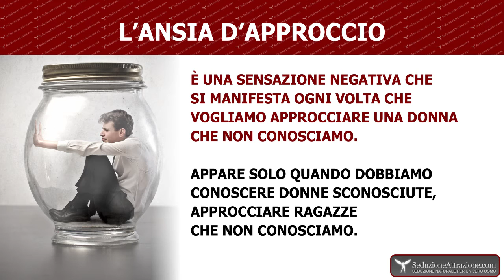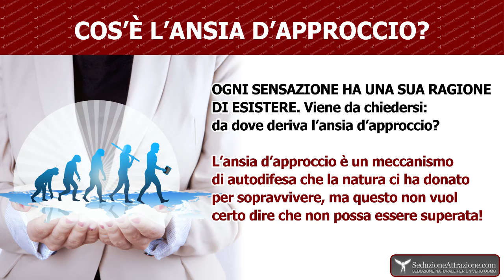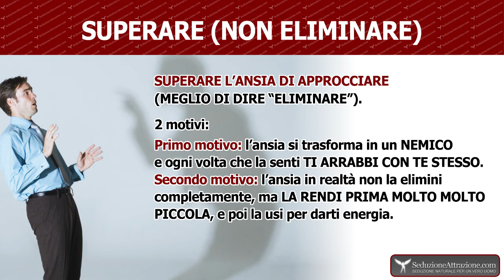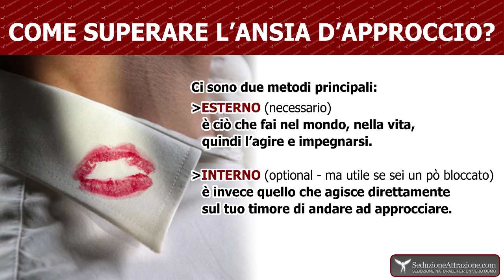Ansia d’Approccio: Cos’è e Come Superarla Facilmente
Elencati i motivi per cui chiunque voglia diventare un bravo seduttore dovrebbe imparare ad approcciare una donna, vediamo il primo problema che di solito si presenta: l’ansia d’approccio.

Cos’è l’ansia d’approccio?

E’ una sensazione negativa che si manifesta ogni volta che vogliamo approcciare una donna che non conosciamo.

ansia-d'approccio

Può essere più o meno forte a seconda di una serie di fattori come la sicurezza in sé stessi, l’umore del momento, la situazione, la ragazza che vogliamo approcciare ecc. ecc.

I punti del corpo dove la sensazione si fa più intensa sono la pancia o il petto, dove si può sentire una forte tensione.

E’ molto particolare notare come l’ansia dell’approccio ci sia solo quando dobbiamo conoscere donne sconosciute, approcciare ragazze che NON conosciamo, se invece la ragazza ci viene presentata l’ansia si tramuta in qualcosa di diverso e molto più gestibile.

Cos'è?

Ogni sensazione ha una sua ragione di esistere: abbiamo paura delle altezza perché moriremmo se ci buttassimo giù da un dirupo, siamo schifati dal cibo andato a male così non lo mangiamo e rimaniamo in salute, siamo attratti da una donna perché in questo modo la natura garantisce la continuazione della specie.

Viene quindi da chiedersi: da dove deriva l’ansia d’approccio? Se approccio una donna non metto di certo a repentaglio la mia vita!

Questo è vero, ma il punto è che il nostro cervello è ancora strutturato per sopravvivere nel mondo preistorico. Il nostro cervello non si è evoluto come la cultura e la tecnologia.

Una volta gli uomini erano organizzati in tribù, e quando un uomo approcciava una donna che non conosceva molto probabilmente lei poteva essere di una tribù diversa, o comunque poteva essere la compagna di un uomo che non conosceva.

L’uomo che approcciava metteva quindi a rischio la sua vita. La tribù poteva essere gelosa delle sue donne e difenderle con la vita! L’uomo poteva quindi rischiare di essere preso e ucciso in pochi istanti da un gruppo di altri uomini, all’epoca non c’erano certo i tribunali!

L’ansia d’approccio è quindi un meccanismo di autodifesa che la natura ci ha donato per sopravvivere, ma questo non vuol certo dire che non possa essere superata ;-)

"Superare" (non "eliminare")

Al termine "eliminare" preferisco "superare", preferisco dire "superare l'ansia di approcciare".

Perché? È una mia semplice sega mentale linguistica?

Assolutamente NO, è invece un modo di pensare molto importante.

Se infatti nella tua testa vuoi "eliminare l'ansia", succedono due cose...